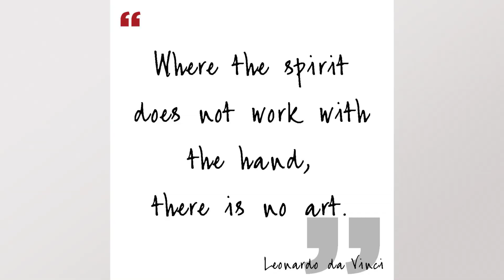Ann Korologos Gallery 2020 Coors Artists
Meet the 10 artists featured in the 2020 Coors Western Art Exhibit & Sale in Denver represented by Ann Korologos Gallery. Artists include Terry Gardner, Lisa Gordon, Paula Schuette Kraemer, Amy Laugesen, Linda Lillegraven, Leon Loughridge, Joel Ostlind, Kate Starling, Dinah Worman & Dan Young.